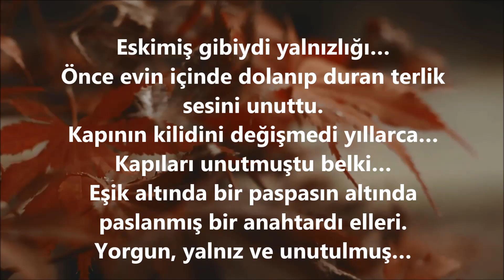Ali Uğur - Uzakların Dili / Terlik